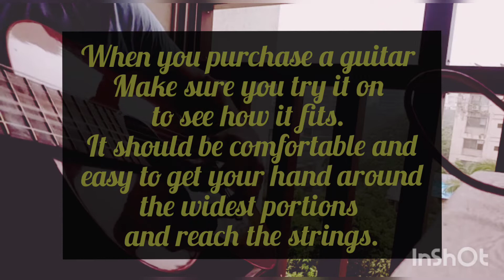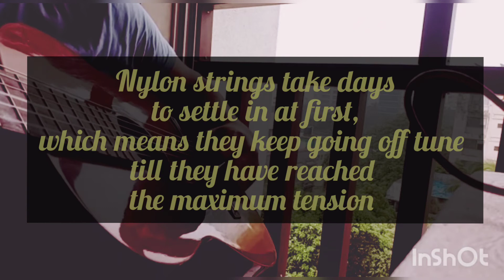Choosing your guitar- Lesson 1 - (Classical/Acoustic Guitar and Finger Plucking)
Lesson 1 in Acoustic Guitar and Finger plucking. Choosing your guitar.

Choosing your guitar is one of the first important decisions on your journey to learning guitar.

Even if you intend to start learning finger plucking on a regular guitar make sure it fits you well. You can chose a good classical guitar when the time is right.

During the initial stages of learning it's important to avoid incorrect practices which in future will prove difficult to undo.

This is purely an instructional video for education purposes only.

to watch our students perform .